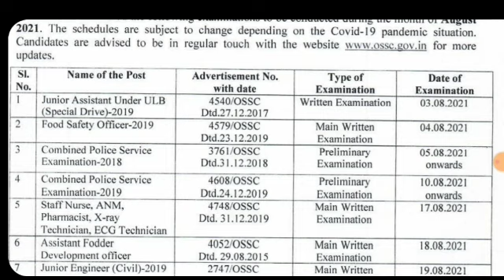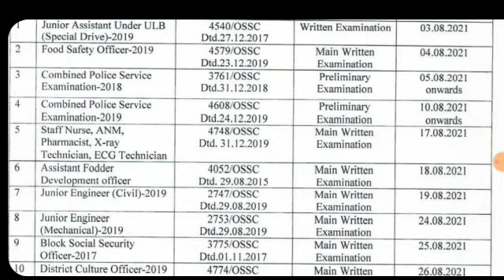OSSC AUGUST EXAM SCHEDULE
visit website